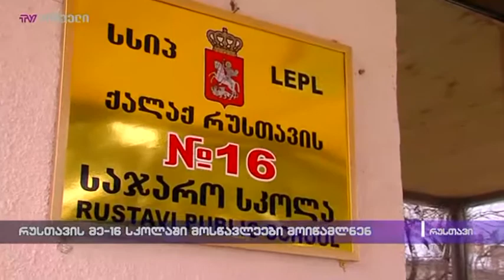რუსთავის მე-16 სკოლაში მოსწავლეები მოიწამლნენ